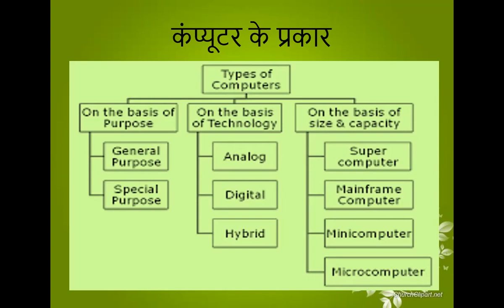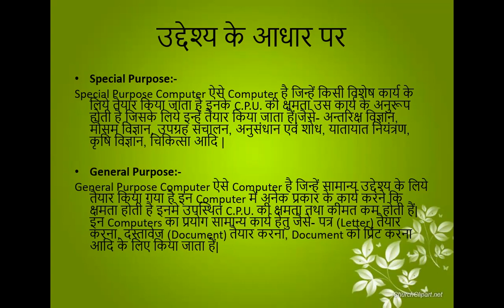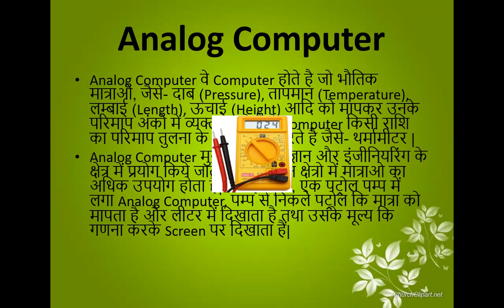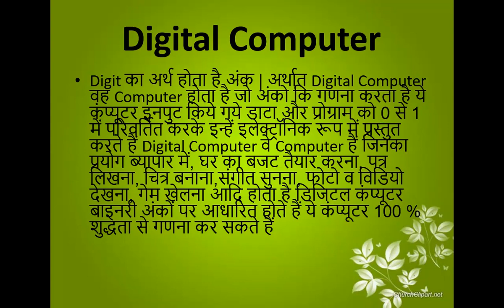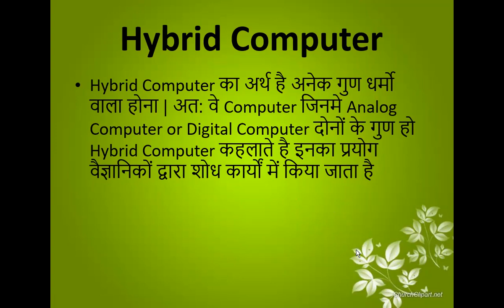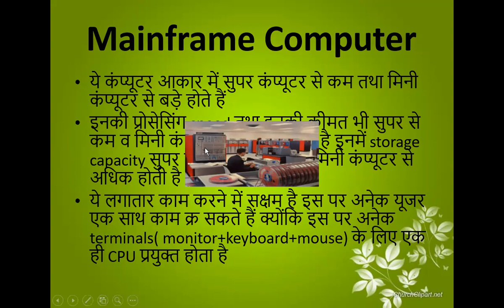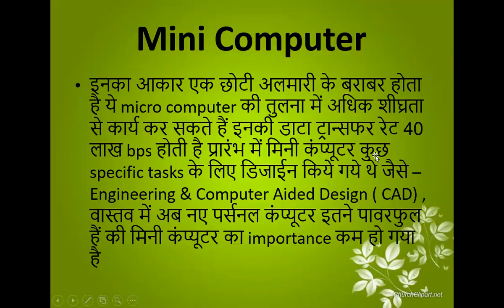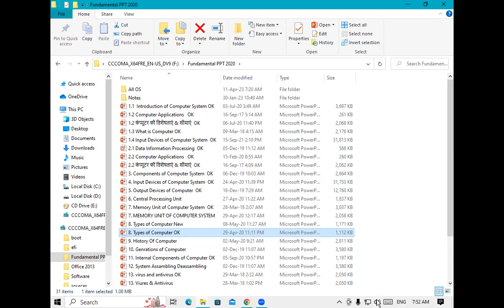Types of Computer | Fundamental of Computer | GIT Education